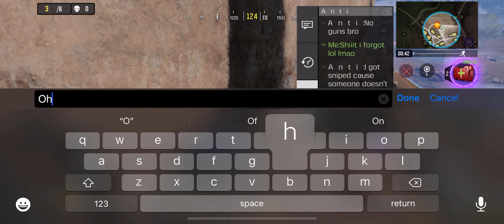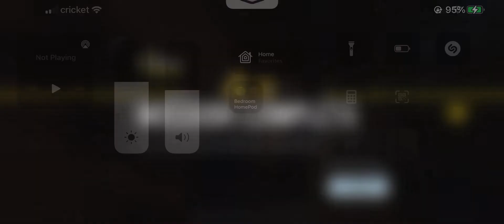BR Melee Win 🏆 | 8-29-2022